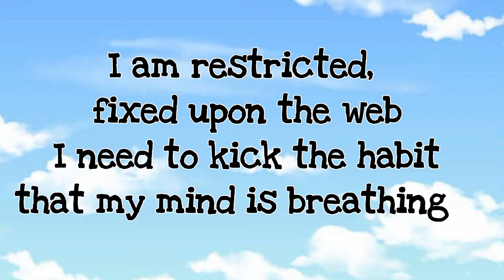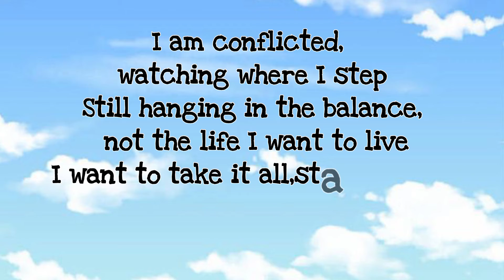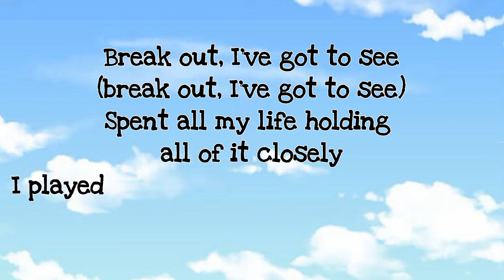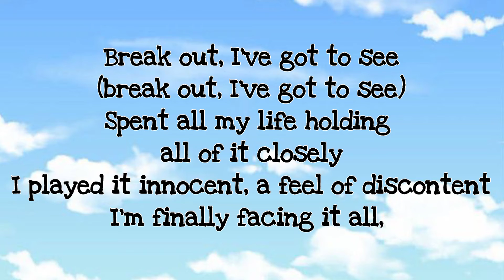Fearless - Lost Sky (Lyrics) | Fearless pt. II (feat. Chris Linton)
if you're new and turn on the

Fearless

Fearless

Fearless
Fearless
Fearless

I am conflicted, watching where I step
Still hanging in the balance, not the life I want to live

Fearless
Fearless
Fearless
Fearless

Fearless
Fearless
Fearless
Fearless